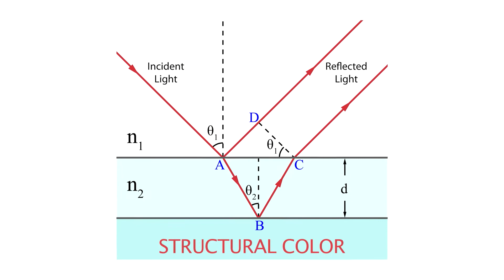Maple Water, Chemistry Kit Contest Winners - Speaking of Chemistry Ep.3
In this episode, hosts Sophia Cai and Carmen Drahl talk about the buzz around maple water and its health benefits. Plus: how researchers are trying to bring back the chemistry kits of yore. Also: why is Cadillac gluing together its cars?